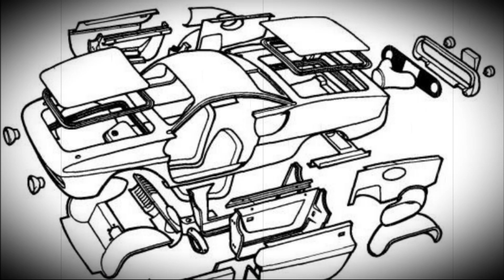Спорт 900 КД — «горбатый» спорткар | ЗАБЫТОЕ СОВЕТСКОЕ CHEVROLET CAMARO ОТ ЗАЗ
ТехноВот - информационный канал о различной технике, которая когда-то выпускалась или выпускается и по сей день. На данном ресурсе, Вы найдете массу интересного об:

• автомобилях;
• мотоциклах;
• самолетах;
• танках;
• кораблях;
• грузовиках;
• тягачах и т. д.

Новые выпуски КАЖДЫЙ ДЕНЬ - 19:00